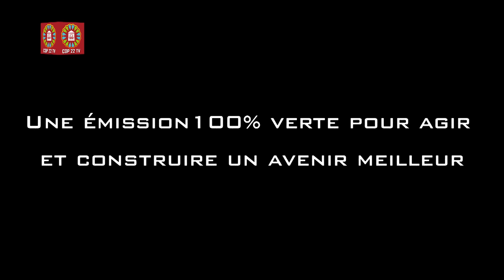Mme Degmo ALI Directrice fonds panafricain pour le développement socio-économique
Rencontre COP 22 TV avec Madame Degmo ALI créatrice et Directrice d'un fond privé panafricain pour le développement socio-économique. Une interview de Adile Farquane.